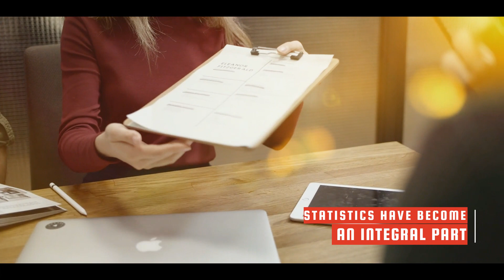Career Options After Bachelor of Arts | Opportunities Abroad After Arts Degree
Education Street is a Mumbai-based study abroad consultant.
The students who graduate with an Arts degree have a wider perspective and logic in their expression. They have a deeper imagination, are good at evaluating people’s attributes, ability to develop critical analysis skills, research, assess, and hold discussions at par with those who hold a science or commerce degree.

In Arts, rather than studying in the classrooms, there is a concept of practical labs, workshops, and greenscreens that provide the students with hands-on experience. This helps the students to get ready for jobs once they graduate and understand their area of interest. They step out into the real world with better clarity and they know the path they have to take rather than being super confused about what to pursue.

In present times many universities around the world have emphasized math and have become a requirement for art programs. The students who do not meet this criteria, have to take up an entrance math test or a placement test in math to secure a place in the program of the university. This shows that math or statistics have become an integral part of the arts.

As Arts students are proficient in most of the domains, they can apply for jobs in varied fields. When it comes to careers after a bachelor of Arts, a graduate can apply for jobs catering to their specialization. Arts even have a technical side which includes VFX, graphic design, 3D animation, and visual communication. These have become prominent fields in today’s world. VFX, Graphic Design, and Animation have become a necessity in the TV and Film Industry. Today we cannot imagine movies without either.

The students who graduate with these majors not only can apply for jobs in the TV or Film industry but also in the Information Technology Field (IT) as they require highly efficient Graphic designers to design and analyze applications or build an audience, attractive websites or create animated objects for the betterment of the field and industry.

🖋Written by: Miss. Manasi Khopkar (Assistant Counselor UG)